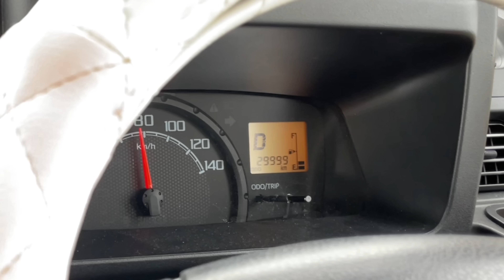【HAPPY1大集合】ぷちオフ会に参加してきました！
みなさんこんにちは、小さなパン工房です！

2023/5/13~14に朝霧ジャンボリーオートキャンプ場で開かれた
らいちょろchぷろとさん主催のぷちオフ会2023に参加してきました

キャンプ場に着いてびっくり！
たくさんのHAPPY1が並んでいるではありませんか！！

あいにくの雨でしたが
軽キャンJP STAR HAPPY1のオーナーさんたちと交流することができ
とても楽しい時間になりました👏✨

ぷちオフ会を企画してくださった らいちょろさん(@RaicyoroCh )
HAPPY1の水回り・ワイパーのアップデートと
美味しい夜ご飯を用意してくれた からゆーさん(@からゆー )
車内を撮影させてくださった Tチャンネルさん(@15153939 )
その他お声掛けいただいたたくさんの方々に感謝の気持ちでいっぱいです☺️

みなさん本当にありがとうございました🙇‍♀️